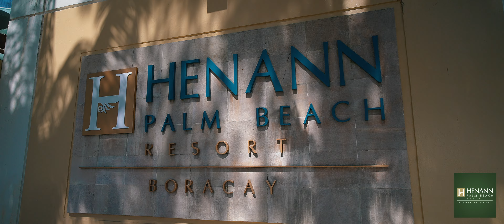[보라카이] 화이트 비치가 보이는 루트탑 수영장 보유 "헤난 팜비치 리조트" ㅣ Henann Palm Beach Resort)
Director : Seo jeong bin 🇰🇷
Camera : Sony fx3 / a7s3